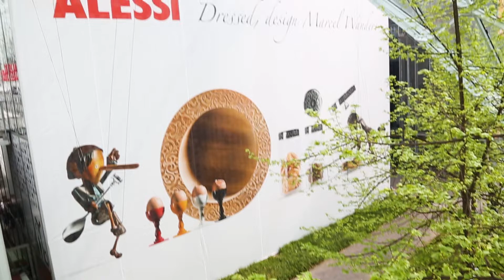Marcel Wanders studio - Salone is the New Year of Design (2019)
At this year’s Salone Internazionale del Mobile, Marcel Wanders studio introduces exciting brand-new beautiful designs and extends existing collections in bold directions. More details